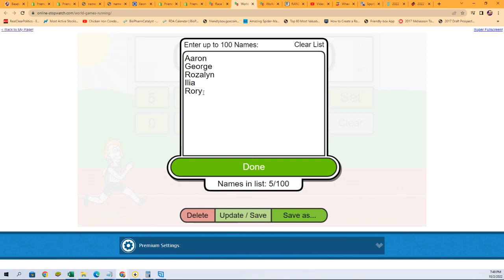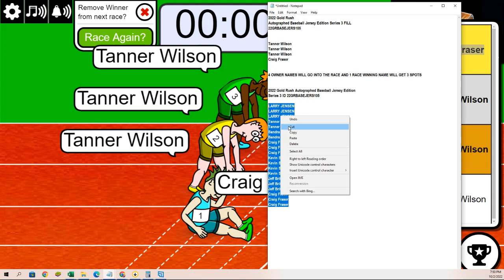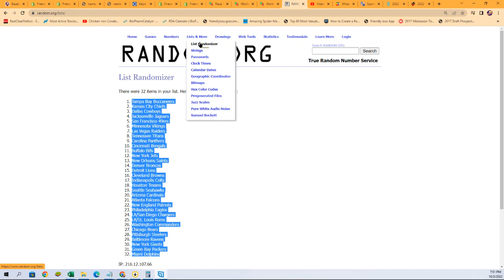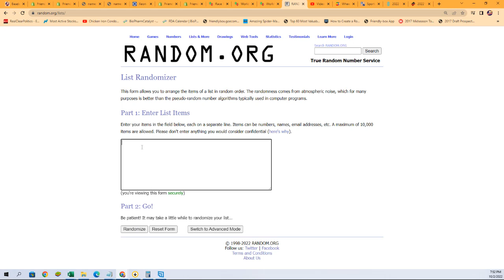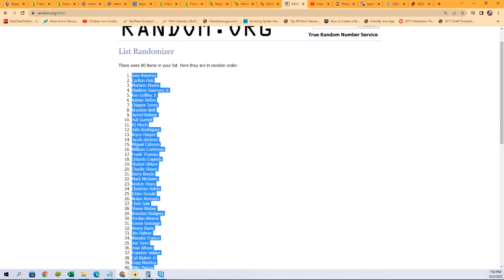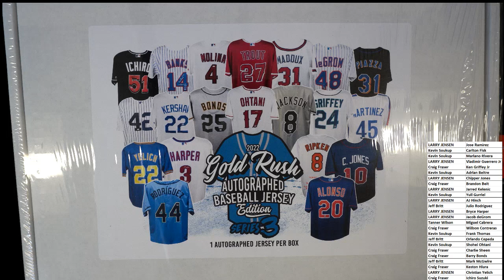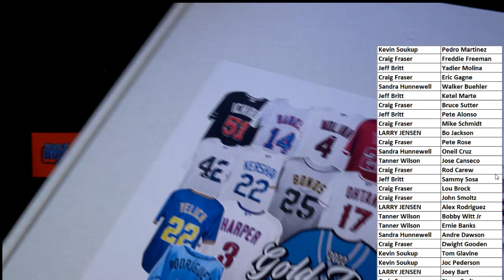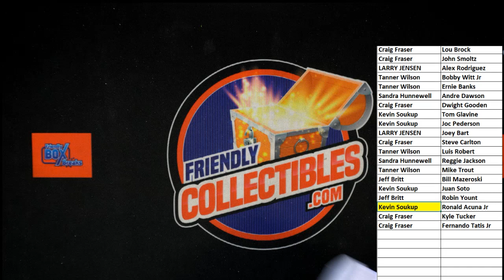2022 Gold Rush Autographed Baseball Jersey Edition Series 3 ID 22GRBASEJERS105